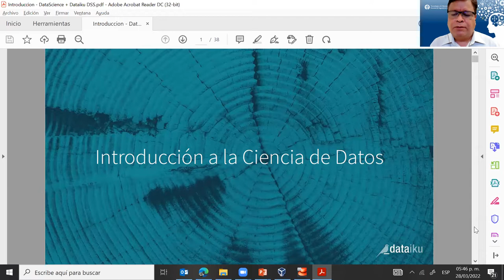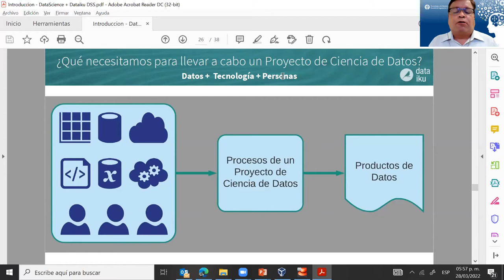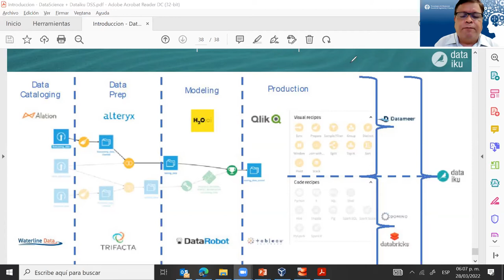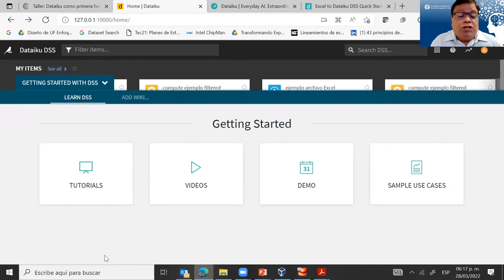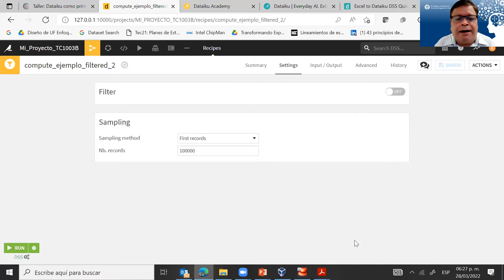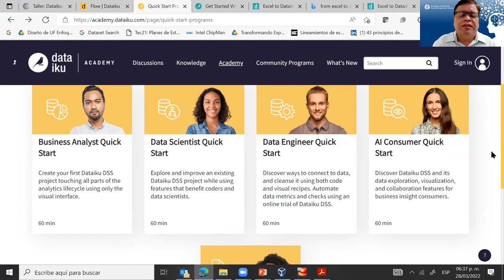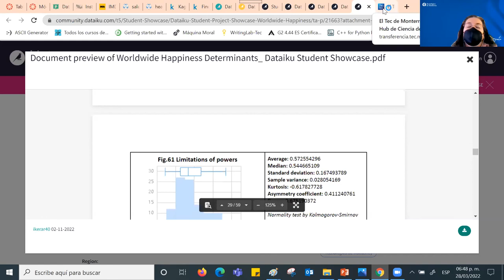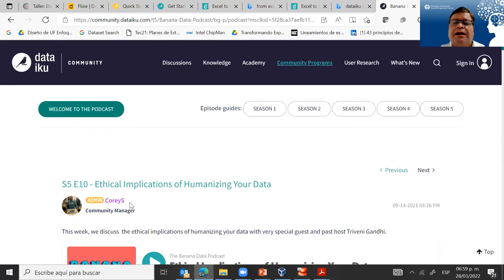DataDays 03.22 - Taller Dataiku como primera herramienta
Demostración del sistema Dataiku a través de un proyecto práctico, enfatizando sus ventajas como una primera herramienta que fortalezca una cultura de ciencia de datos, enfatizando sus principales características